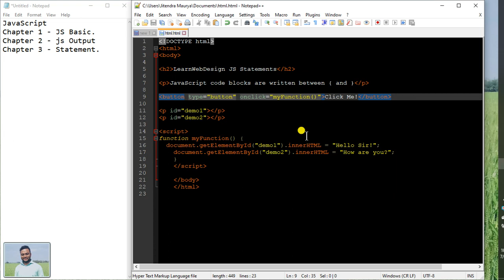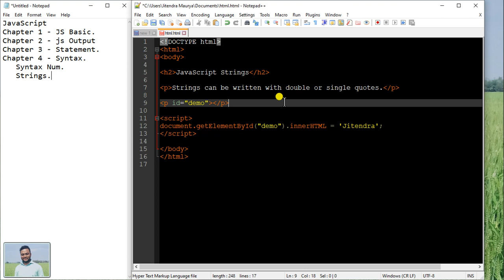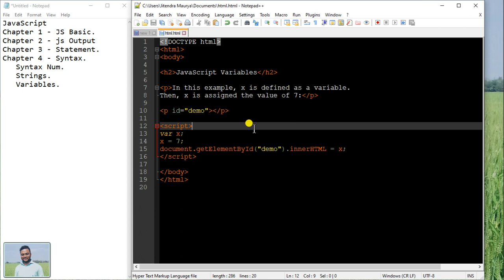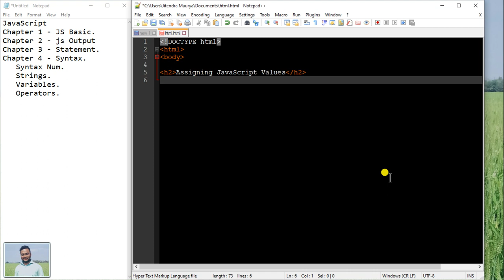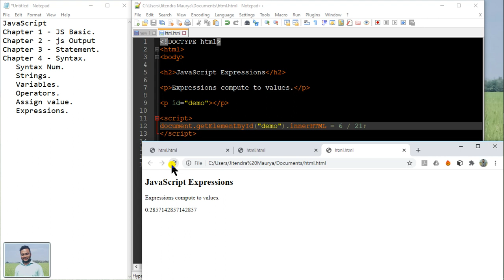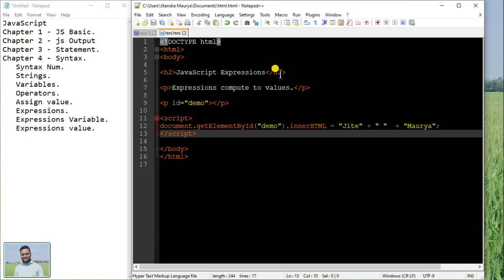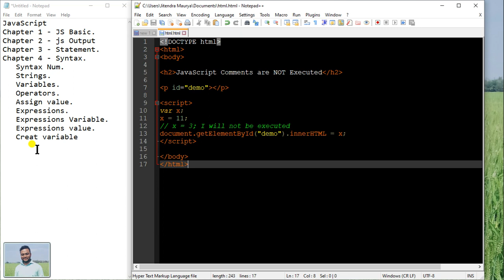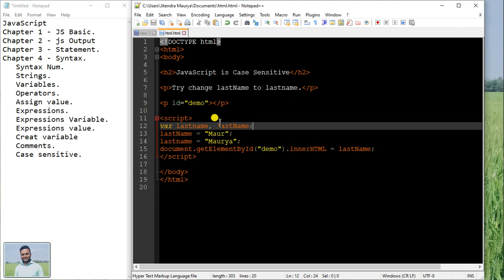JavaScript full course | JavaScript Tutorial Chapter 4 - JavaScript Syntax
In this JavaScript course I will cram as much about HTML, CSS, JavaScript that I can. This is meant for absolute beginners. If you are interested in learning HTML but know nothing, then you are in the right place. HTML5 tags, attributes, semantic markup, CSS, JavaScript etc. We will not be focusing on CSS, JavaScript in this video. You can make easy coding for all computer courses "LearnWebDesign with @Google."

Chapter 4 - Syntax.
   Syntax Num.
   Strings.
   Variables.
   Operators.
   Assign value.
   Expressions.
   Expressions Variable.
   Expressions value.
   Creat variable
   Comments.
   Case sensitive.